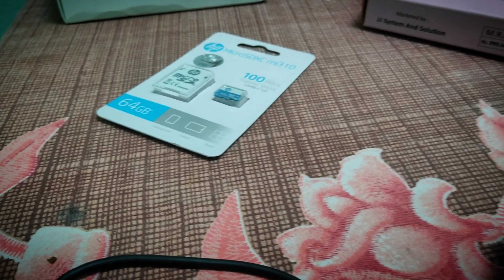I bought my new action camera/ Sachin jadhaw/ DJI osmo action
Assasories
Glass gaurd

Memory Card